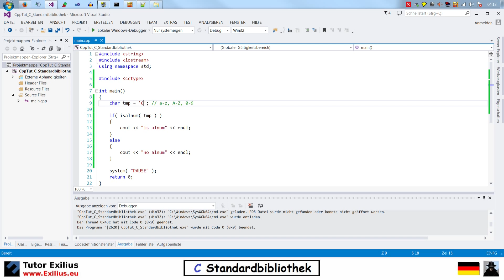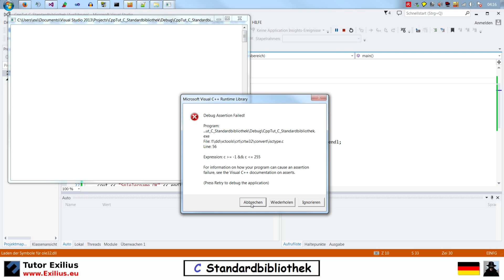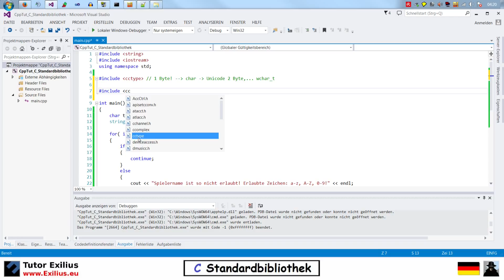Tutorial C++ [Deutsch]: Die C Standardbibliothek 'cctype': isalnum(...)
Video-Reihe "Die C Standardbibliothek" von Exilius.eu
C++ Tutorial für Anfänger und Fortgeschritte.

- - Header - -
⩽cctype⩾ (ctype.h)

- - Inkludieren - -
include ⩽cassert⩾;

- - Funktion - -
isalnum: int isalnum ( int c );